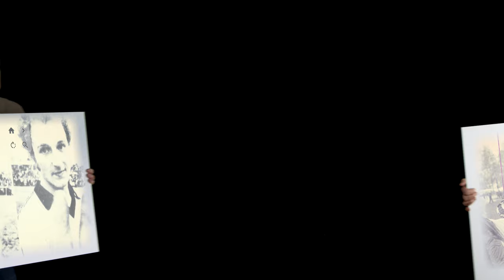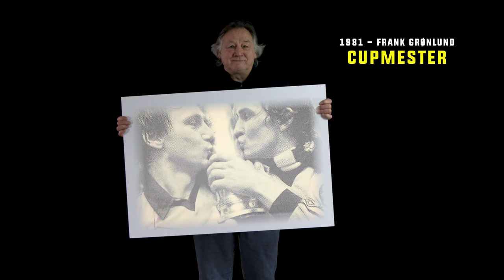70 år med Åråsen-minner - sesongkort-promo 2021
I sesongkort-promoen for 2021 hyller vi 70-årsjubilanten Åråsen Stadion og menneskene som har sørget for så mange uforglemmelige minner. Vårt største ønske for den kommende sesongen er at vi får skapt nye store øyeblikk med sammen med Norges beste supportere på tribunen. Her kan du kjøpe sesongkort som gjør at du står først i køen når det åpner for publikummere

Film og klipp: Nicolai Pettersen / Creative Heads